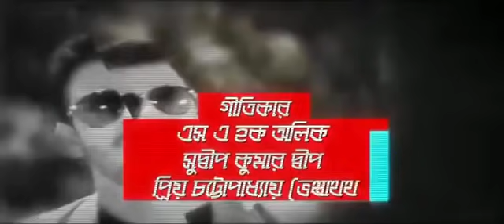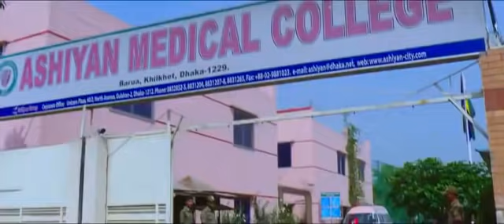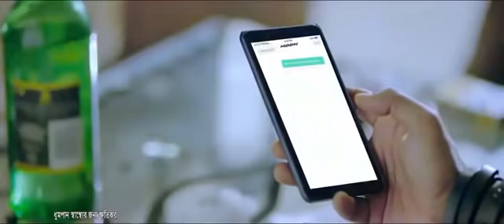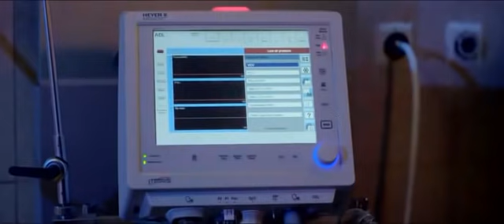Kolkata bangla movie film Bengali Full Movie Bonny Movie MIND IT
COMEDY
ACTION
ROMANTIC